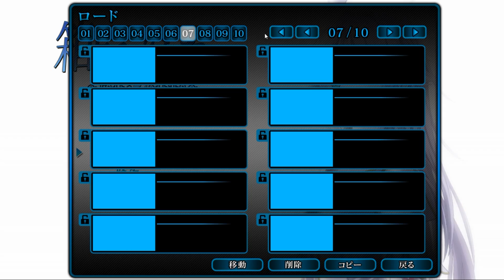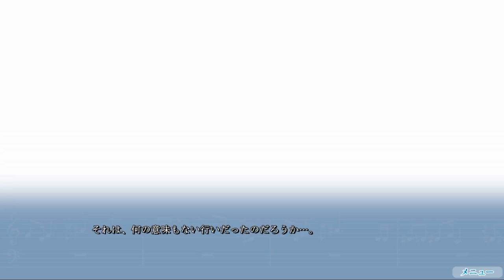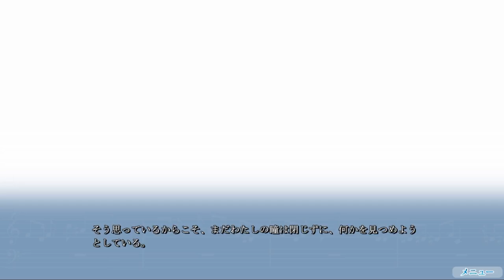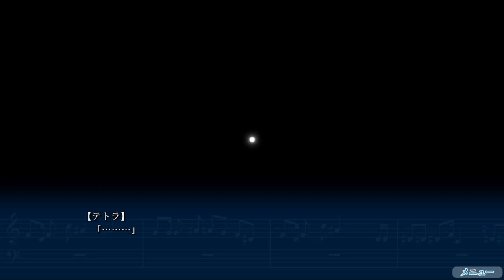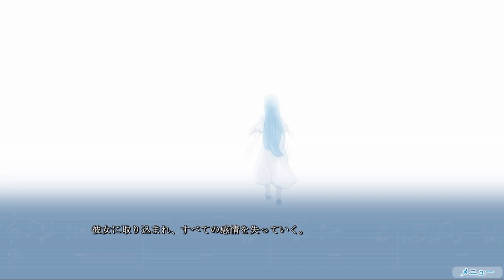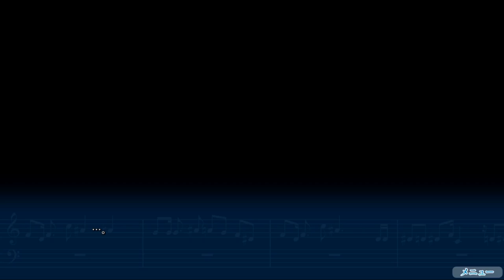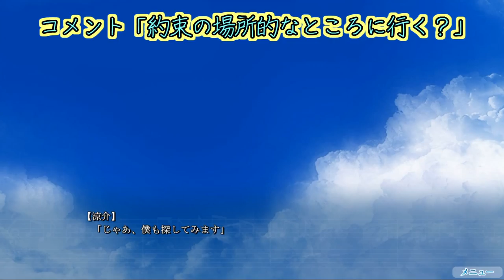青春は思い出のうた【箱庭のうた】実況 Part54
現実世界と暗い世界が交わる！？

ことりちゃんは何かを察する！それは、一体・・・